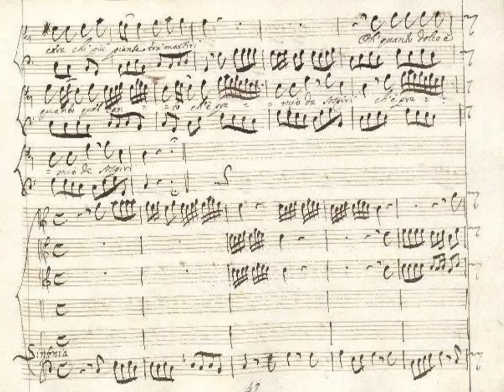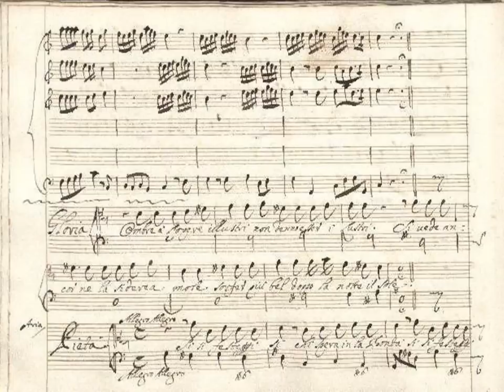G.B.Bassani: A' siderei troni (La morte delusa)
Giovanni Battista Bassani (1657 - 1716)

'La morte delusa'
[Ferrara,1696]
Oratorio for five voices, cornet, two violins and bass

Second part
Gloria: A' siderei troni
La Gloria - Philippe Jaroussky
Jean Tubéry - direction
Ensemble La Fenice

Jean Tubéry - cornet à bouquin
Stéphanie Pfister - violin
Mira Glodeanu - violin
José Manuel Navarro - violin
Emilia Gliozzi - violoncello
Jérémie Papasergio - basson
Mathias Spaeter - archiluth
Laurent Stewart - orgue
Sébastien d'Hérin - clavecin
Manuscript from